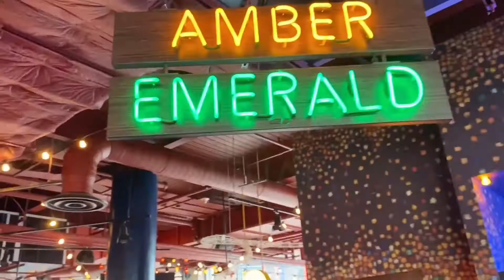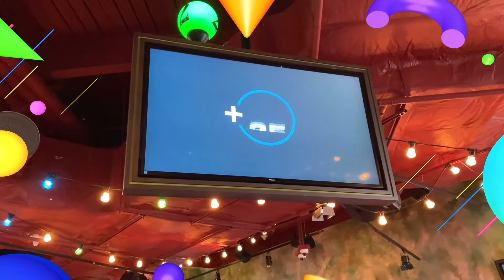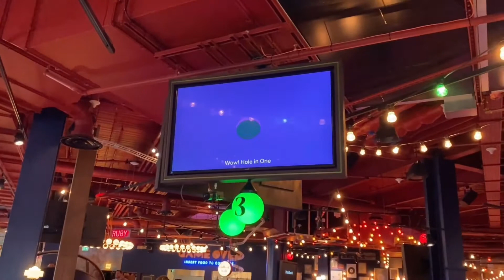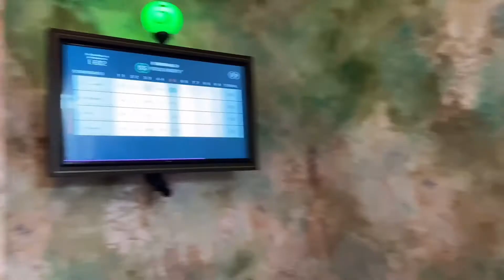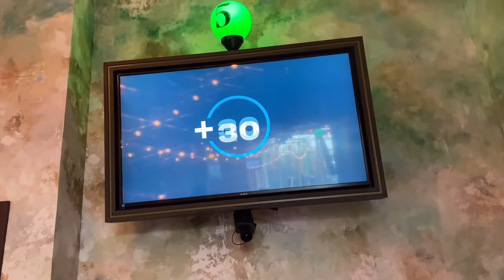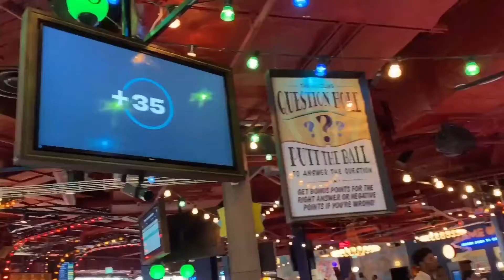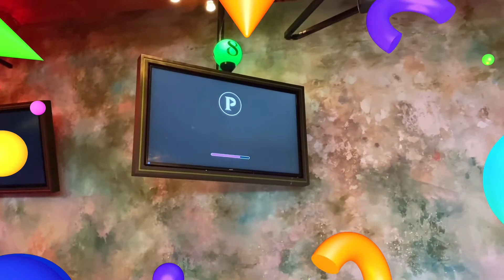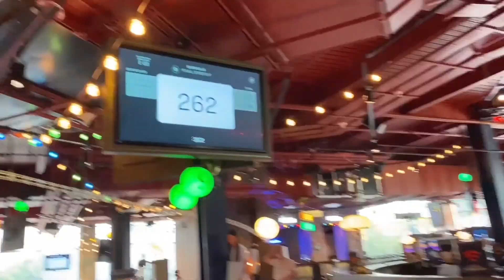Puttshack Part 2: Emerald Course!!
Hi Saatroopers!

Today, we are going to Puttshack in London to do the Emerald Course!  It will be a challenge between my mum and I……who will win?!!

I appreciate you all and love you all more. Thank you for your support.